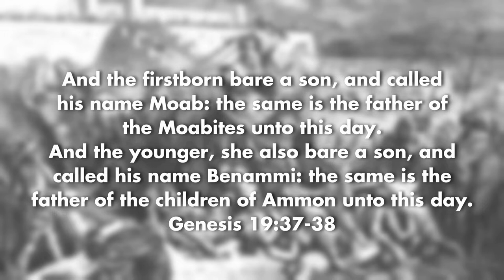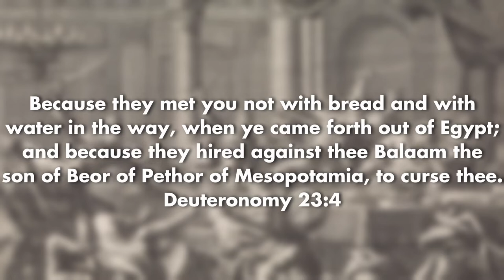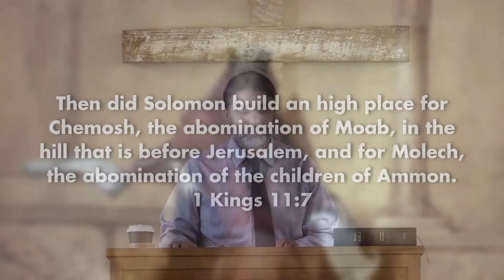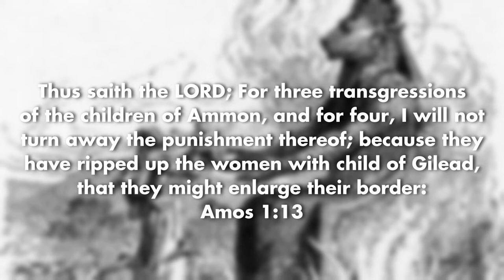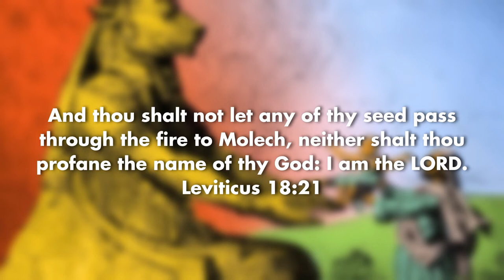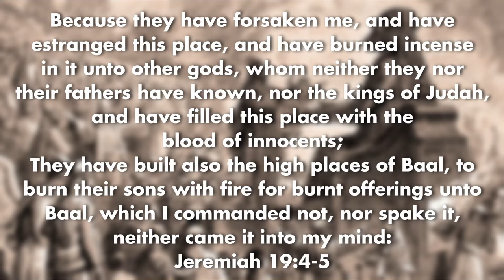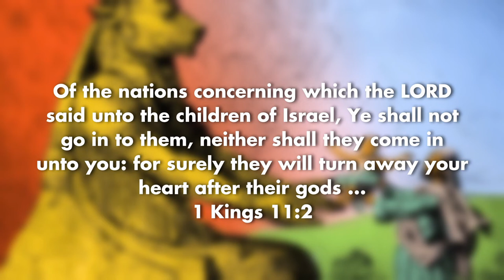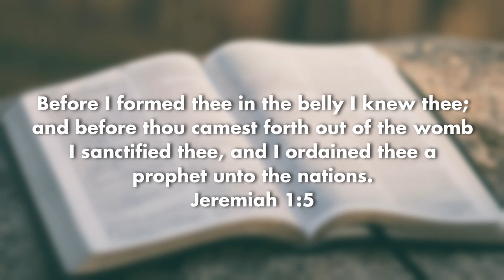Who were the Ammonites?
Who are the Ammonites and their false gods, Molech and Milcom? The Ammonites are the descendant of incestuous relationship with Lot and his younger daughter, whereas the Moabites descend from Lot's older daughter. The Israelites often imitated surrounding pagan nations, going as far as passing their children through the fires and practicing child sacrifice unto strange gods, in what is akin to modern day child sacrifice.